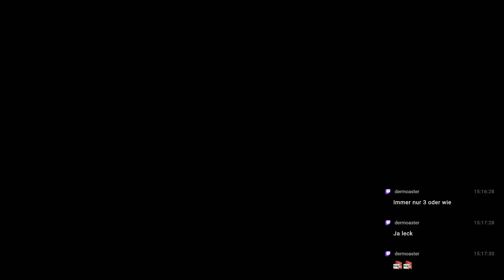MARVEL MIDNIGHT SUNS #106 - WANDKRABBLER °